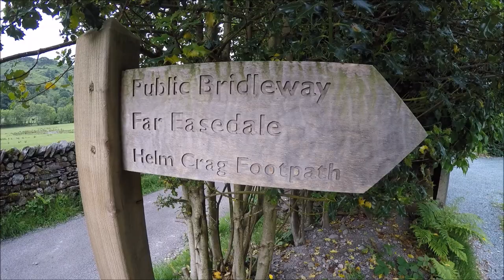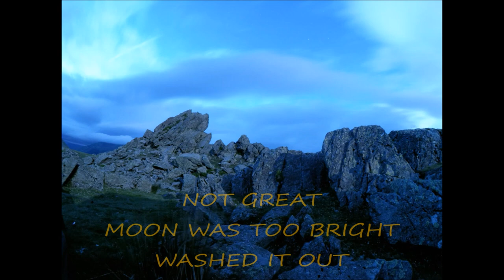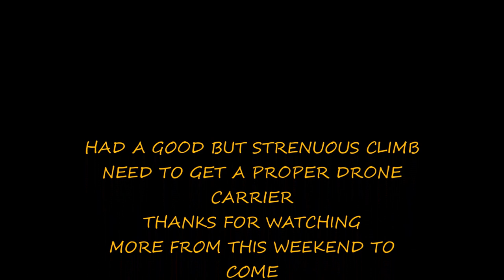HELM CRAG WILDCAMP JUNE 2016